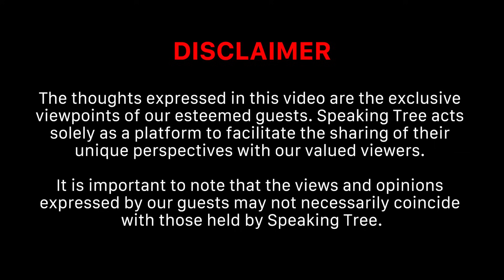Hidden Meaning of Your Wrist Watch & Mistakes To Avoid । Can Watch Change Your Life ? । Sudhir Kove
Wrist Watch Analysis वो विधा है जिसके जरिए आप यह जान सकते हैं कि आपका आने वाला समय कैसा होगा या जो उस घड़ी को पहन रहा है वह किस तरह का इंसान है। इस वीडियो में हमारे साथ मौजूद हैं Wrist Watch Analyst & Numerologist Sudhir Kove, जो घड़ी को देखकर किसी के भी विषय में Future Prediction कर सकते हैं। किस व्यक्ति को किस तरह की घड़ी पहननी चाहिए? क्या वाकई Golden & Silver Watch आपको लकी बना सकती है? किस तरह का Dial आपको पहनना चाहिए? किस रंग की घड़ी पहनना आपको फायदा देती है? वे लोग कैसे होते हैं जो कोई घड़ी नहीं पहनते? जो लोग Tight Watch पहनते हैं या जो कलाई पर ढीली घड़ी पहनते हैं वो कैसे होते हैं? क्या दीवार पर लटकने वाली घड़ी भी आपके बारे में कुछ कहती है? Small Dial, Golden Dial, Smart Watches, Diamond Watch इनका आपके जीवन पर क्या प्रभाव है? Skeleton Pocket Watch, Pendulum Watch, Golden Watch, ये सभी घड़ियां किस तरह आपके लक को बना या बिगाड़ सकती हैं? इस वीडियो में आपको इन सभी सवालों के जवाब मिल जाएंगे।

Audience Searches
Sudhir Kove Interview/Podcast/Videos/Tips
Wrist Watch Analysis Sudhir Kove
5 Wristwatch mistakes to avoid.
How to choose the best wristwatch?
Wristwatch analysis colors interpretation
Your Wrist Watch Can Change Your Life
Watch can change your life
Remedies For Money & wealth I Numerology
Kya Aapki Ghadi Aapke Bhagya Ko Badal Rahi Hai?
Mahaupay For Successful Interview I Easy Remedies for success I Numerology
Numerology Can Change Your Life I Numerology I Podcast
Numerology I कैसे हो SHARE MARKET में सफल I शेयर मार्किट में होंगे मालामाल या कंगाल?
DOB बताएगा Lucky Mobile Number, House Number और Car Number
Dark Reality Of Astrology । Science or Myth ? । Astrology Podcast
Numerology I कब और कैसे होगा अपना घर?I How & When will I have my own Home I Numerologist
मोबाइल नंबर से बनता-बिगड़ता भाग्य ! Birth Date & Mobile Number । Numerology Secret । Dr. Seema Midha
MOBILE NUMBER CAN CHANGE YOUR LIFE
Numerology K ye Raaz Chupaye Gaye Hai
Magical Number 5 । Magical Number । Number 5 । Numerology
Attract Money & Wealth I Ghar ka Vastu Kiase Dekhe
Secrets of DOB & Remedies I जन्मतिथि के रहस्य Number 1 to 9
Rahu the Real Billionaire | How to activate Rahu
How to check compatibility with someone?
Apka Naam Bana Deta Hai Aoko Crorepati
Numerology for Date of birth 4,13,22 and 31
DOB से जाने बिजनेस का Lucky Name
कैसे होते है 04,13, 22, 31 के जनमे व्यक्ति और उनके NUMEROLOGY उपाय । Numerology Prediction
Mobile Numerology: Apni Destiny Ko Unlock Karein! | Numerology 2023
1-9 भाग्यांक और हमारे जीवन में उनका महत्व | Personality & Traits according to Path Number | Numerology
Date of Birth Secret । 2, 6, 8, 9 वालों की Mystery, Personality & Life Purpose । Siddhartha Bhardwaj
मूलांक-भाग्यांक 1 से 9 का राज़ । Most Powerful Number । Rahu, Ketu, Shani । Numerology । Sahil Jain
Universe के 4 सबसे Powerful Number । Enemy & Friendly Numbers 1-9 । Numerology Podcast । Arviend Sud
Manifest Anything with Mobile Numerology: Unlock the Power of Numbers
Master Numbers in Numerology Success & Leadership
Life Path Number 9 - Discover Your Perfect Profession
Narendra Modi ji's Next 5 Years I Numerology I Prediction
Destiny Number, Bhagyank, Most Powerful Number In Your Life
Numerology For Number 2 - Know Your Personality
कैसा होता है भाग्यांक 7 का पैसा, रिश्ते, सेहत और कैरियर?
09, 18 और 27 तारीख को जन्में लोग कैसे होते है| Psychic Number
Date Of Birth Number 1 to 9 | Remedies | Numerology | Astrology | Horoscope
Find Your Success Number From DOB | जन्मतिथि से जाने सफलता का रहस्य
Libra Zodiac/Tula Rashi | तुला राशि संपूर्ण जीवन की भविष्यवाणी
Numerology & Your Career: Matching Your Profession with Your Destiny Number
भाग्यंक से जानिए अपनी सभी समस्याओं का समाधान I DOB NUMEROLOGY
अंक ज्योतिष में 8 नंबर आठ का खेल I Saturn in NUMEROLOGY
कैसे होते है 04,13, 22, 31 के जनमे व्यक्ति और उनके NUMEROLOGY उपाय
1-9 भाग्यांक और हमारे जीवन में उनका महत्व | Personality & Traits according to Path Number | Numerology
जन्मतिथि से जाने की लव मैरिज होगी या अरेंज? LOVE MARRIAGE OR ARRANGE MARRIAGE